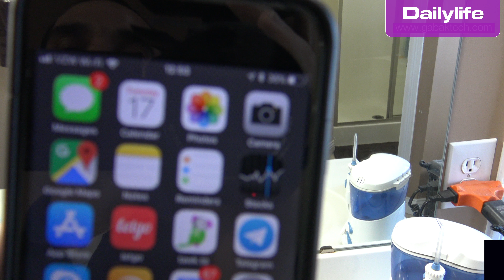october 17th i can talk better and i returned bucal cold machine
this video I tell you that I can talk a little better the swelling is going down thanks the machine